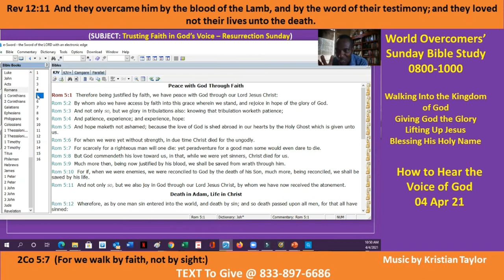How to Hear the Voice of God - E-2- Kenny Taylor - WOCM - 04 Apr 21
World Overcomers Christian Ministry (WOCM) - Kenny Taylor - Vision Statement - Giving God All the Glory As we proclaim Jesus, the Christ, as head of the church and the manifested Word of God, our goal is to teach the Word of God distinctly so that it may be applied to our everyday lives in a practical and effective manner, thereby being transformed into World Over Comers - changing our immediate world and all those with whom we come into contact, by planting the incorruptible seed of Christ into people’s hearts and believing God will give the increase!